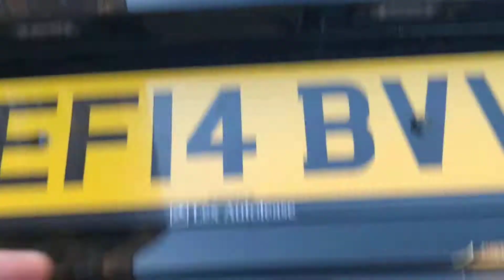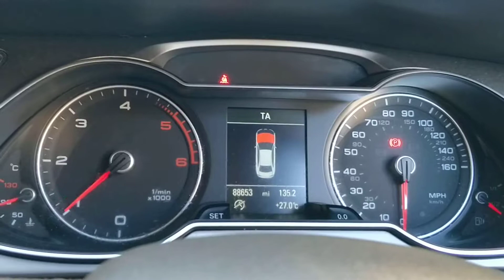2014 14 Audi A4